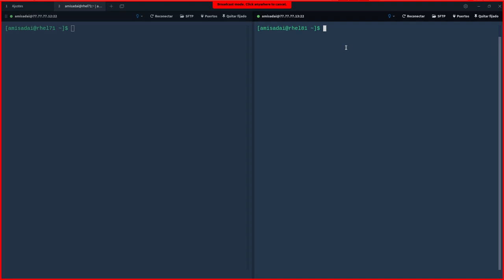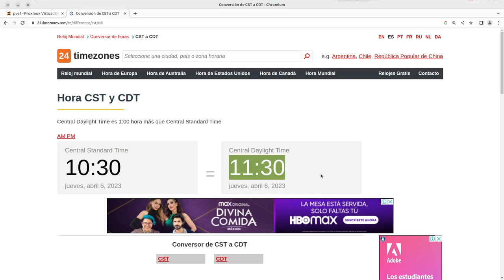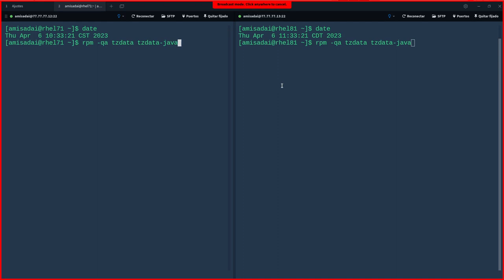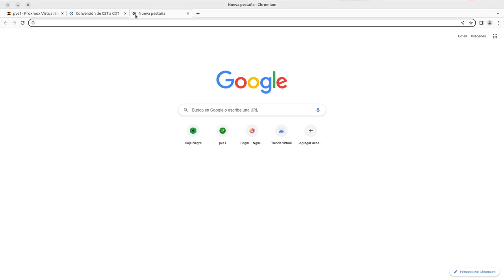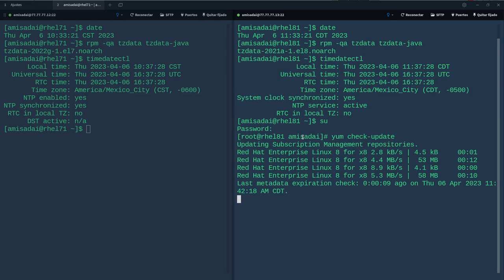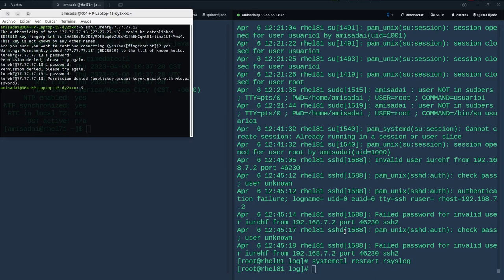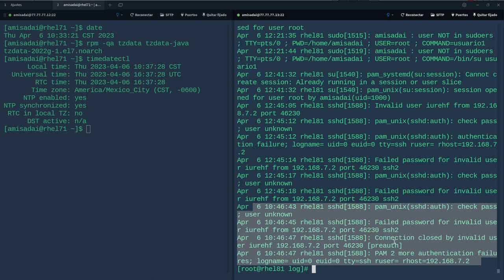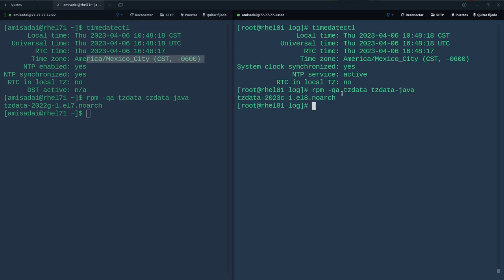Cambio de horario Mexico (¿@linuxeroagrio nos mitio?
En este video hablare de que estragos causo el no cambio de horario y que se peude hacer para solucionar ciertos detalle que se tuvieron con este cabmio en el Gobierno de Mexico y unos tips que les dejo.
@linuxeroagrio no tuvo la culpa jeje, solo agrege mi experiencia a lo que sucedio realmente y recomiendo mucho su canal.